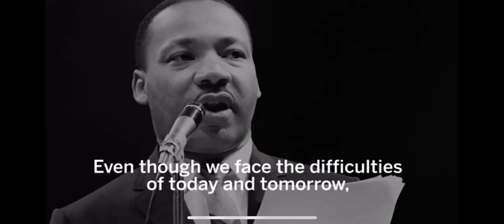Thurman Malik Robinson @thurmanmalik4cityofatlanta Political Candidate - Political - Entrepreneur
I have a dream 2020 !
I had a dream, 2020 !
RIP GMA 🌹

Untied we Stand, Divided we Fall